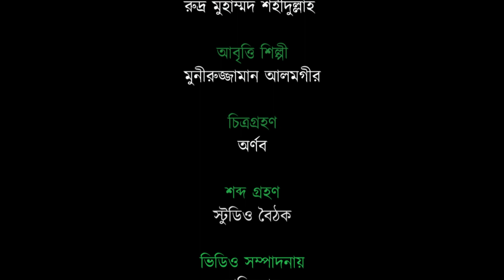খুব কাছে এসোনা । রুদ্র মুহাম্মদ শহীদুল্লাহ । মুনীরুজ্জামান আলমগীর ।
কবিতা-খুব কাছে এসোনা
কবি-রুদ্র মুহাম্মদ শহীদুল্লাহ
আবৃত্তি- মুনীরুজ্জামান আলমগীর
প্রযোজনা- বৈঠক